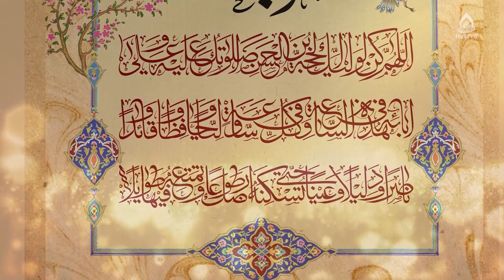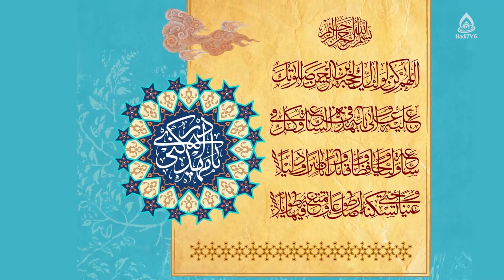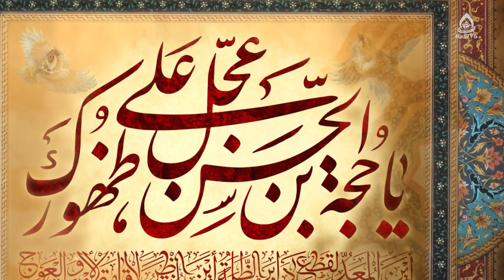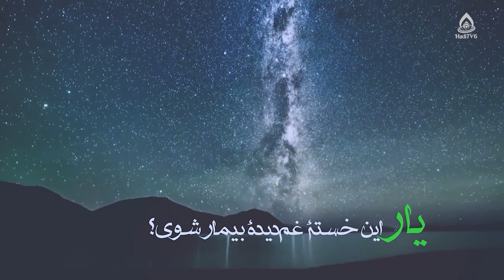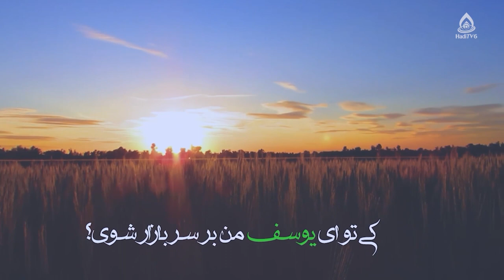وفای به عهد (اخلاق تجارت و کسب و کار)